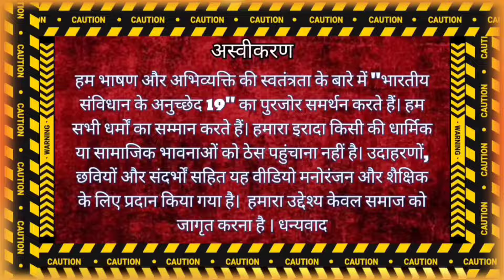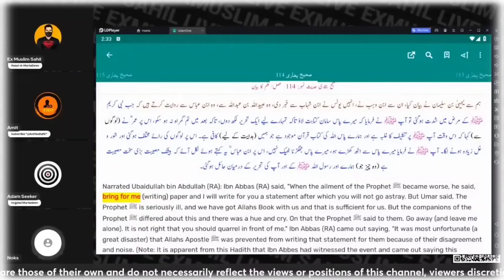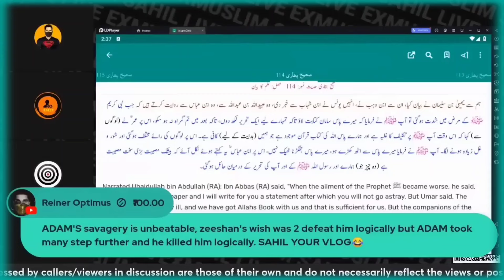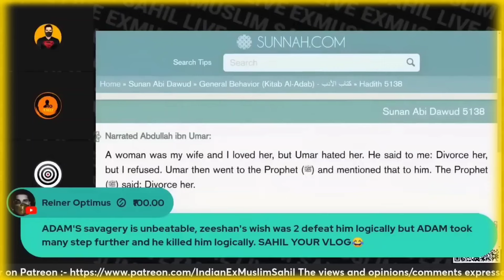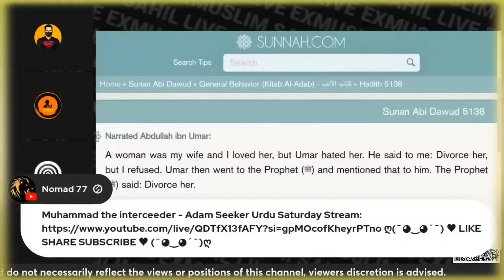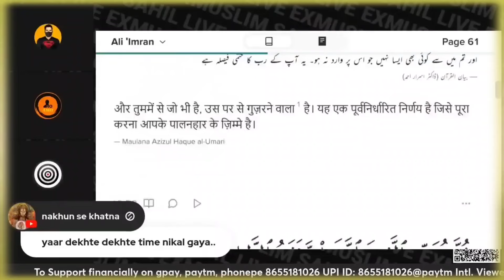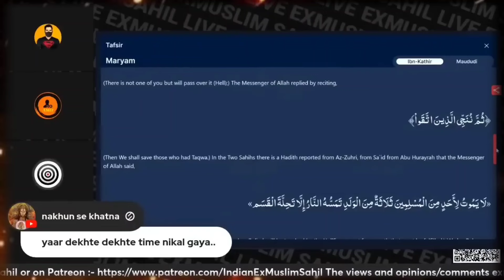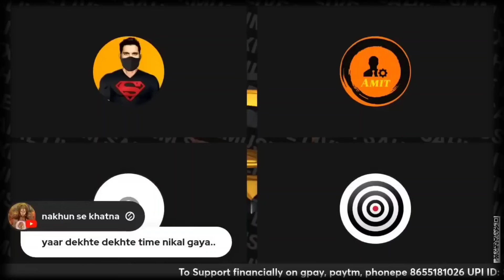exmuslim Sahil Adam seeker कुछ समझ नहीं आ रहा, Sajid & Deeni bhai